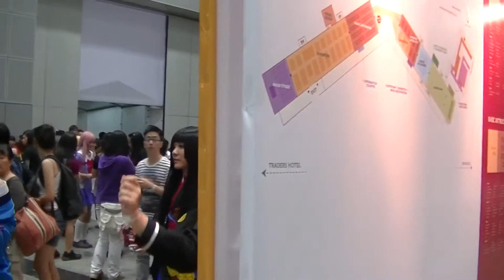Sweet Melody Choi, Scary Maro Chan, The Comic Fiesta 2013, KLCC, P8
Part 8/19 of The Comic Fiesta 2013, KLCC
Gerryko is prowling for good cosplayer. He sees excellent Harley Quinn, Sakura, Zabuza and Kakashi.
Gerryko goes to KLCC to attend the Day One of The Comic Fiesta 2013.

Credits:
1.Harley Quinn of Batman Arkham Asylum played by Maro-chan, professional cosplayer

2. Stanley kun aka Lee YC as Kakashi (Feminine Version),